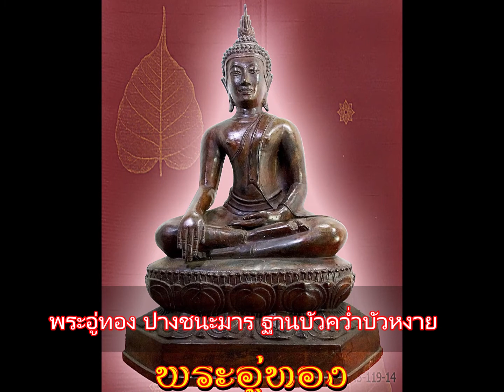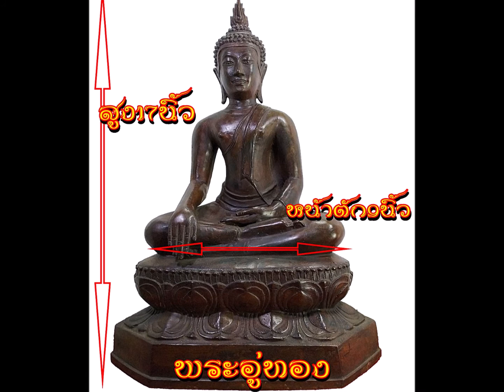พระอู่ทอง ปางชนะมาร ฐานบัวคว่ำบัวหงาย หน้าตัก 9 นิ้ว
พระบูชา พระพุทธอู่ทอง ปางชนะมาร ฐานบัวควำ่บัวหงาย
ขนาดหน้าตัก 9 นิ้ว  สูง 17 นิ้ว เนื้อโลหะสำริด